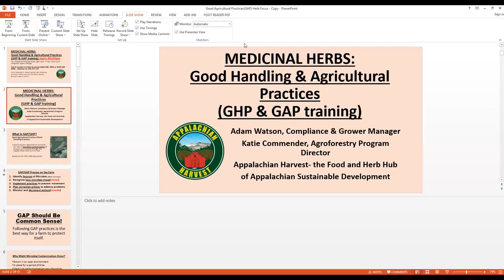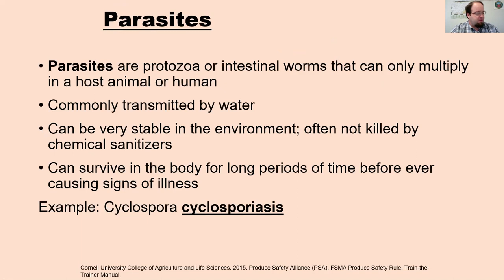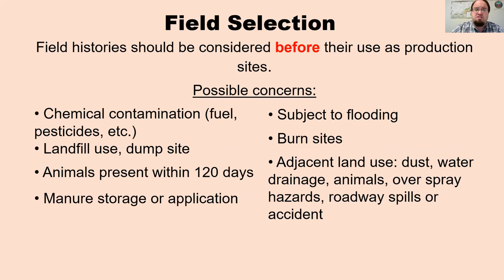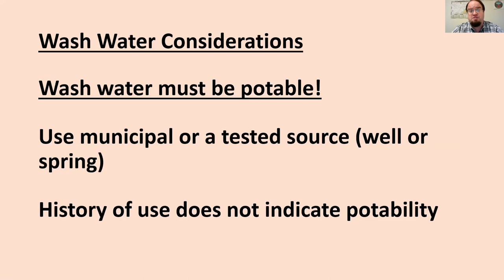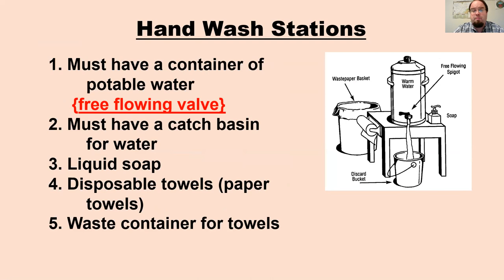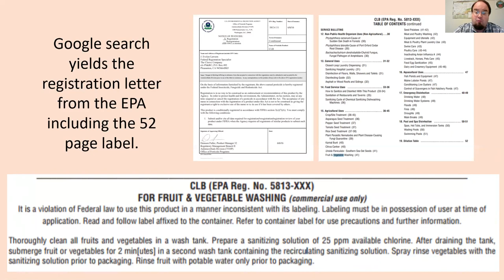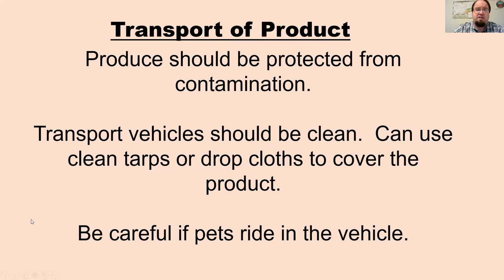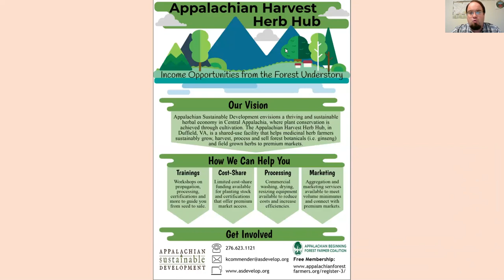Medicinal Herbs: Good Handling & Agricultural Practices (GHP & GAP Training)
Are you a medicinal herb farmer preparing for market? Many medicinal herb companies require samples for quality testing prior to purchase. This webinar will provide you with the training you need to supply a high quality product that meets good handling and agricultural practices. You’ll receive knowledge, templates, and resources to mitigate food safety risks on your farm and meet buyer quality standards.